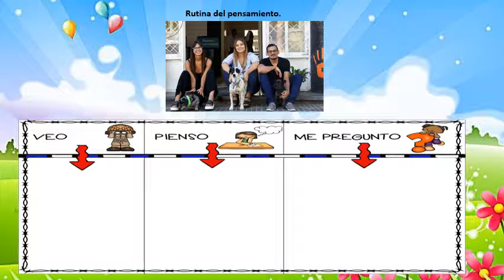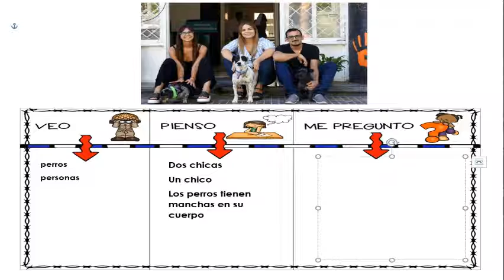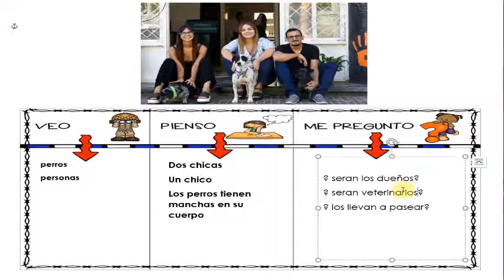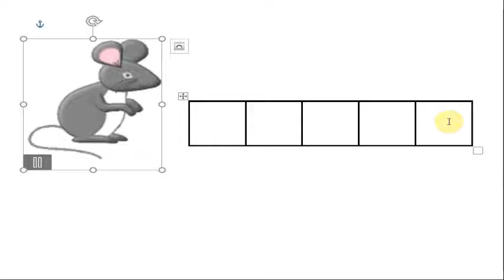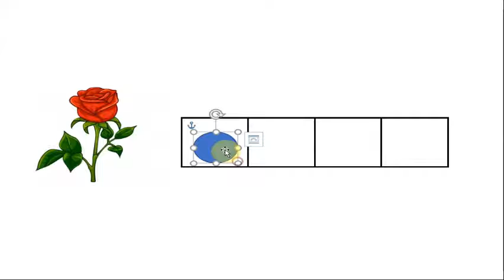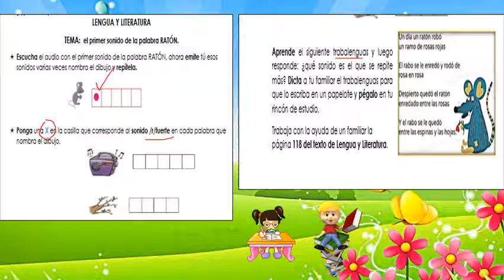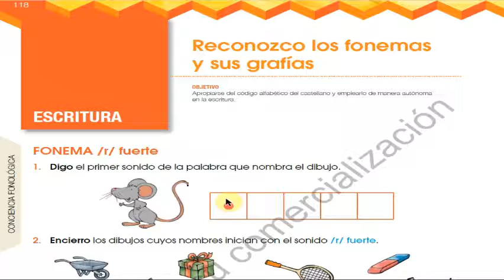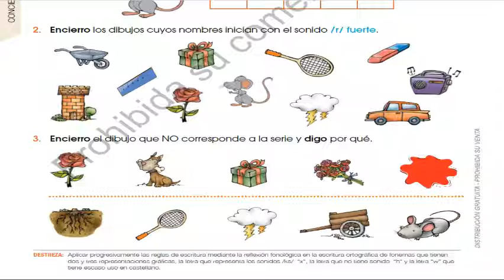Actividad 9 Noviembre del 2020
Actividad 1: Reflexiono sobre el agua y mi entorno.
Sonido R